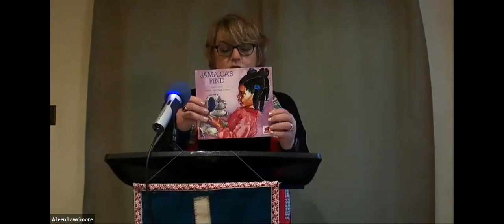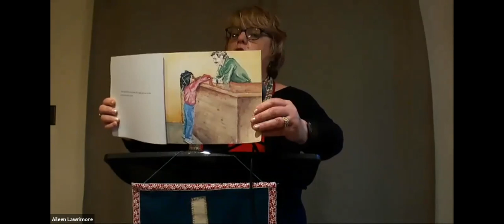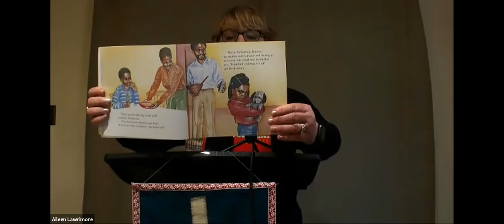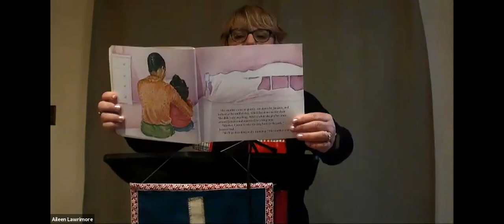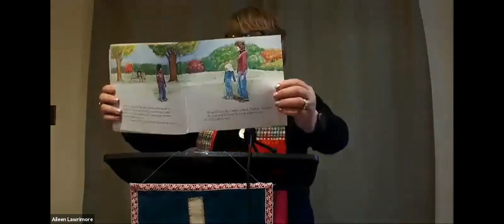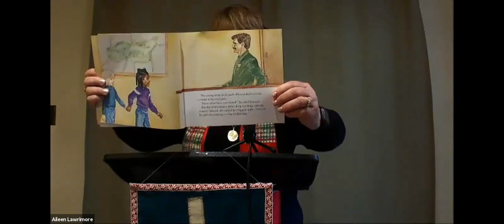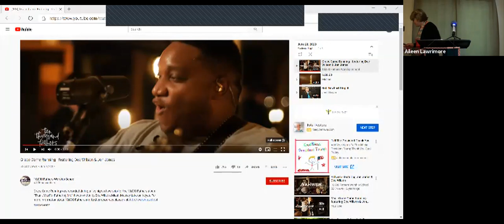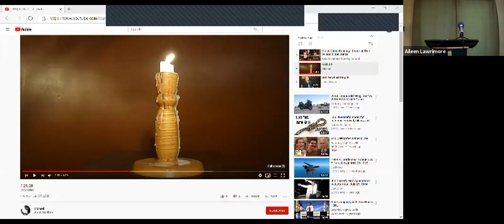June 28, 2020 "Under Grace" Romans 6:12-23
Join us each week live on Zoom, at 11:00 EST, find the link on our